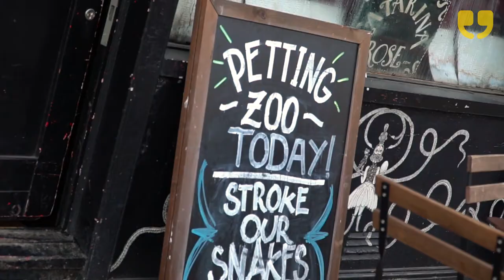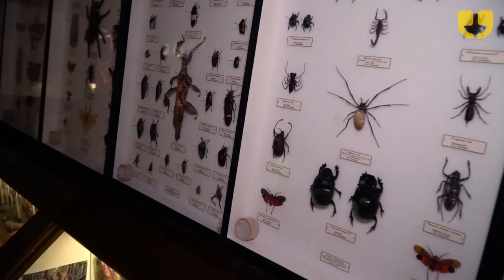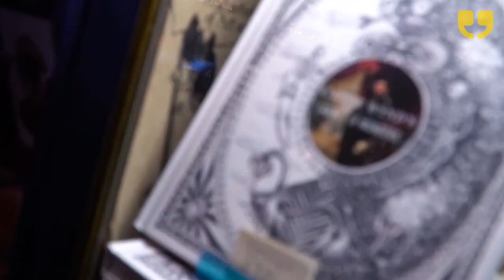MENAGERIE AT THE MUSEUM - A PETTING ZOO By WINKBALL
Welcome to the World’s Most Curious Cocktail Bar —a drinks cabinet of wondrous concoctions inspired by the world of Viktor Wynd’s Wunderkabinett. Immerse yourself in our marvellous menu, riddled with hidden meanings and connections to be paired by you, the drinker, with artefacts found deep within the museum. Explore the rarest and most prohibited alcohol from across the world. Surrender to their influences and allow the layers of our most charming venue to come alive a bit further with each round.

WinkBall reporters Brittany Taylor and Itteshad Hossain reported.